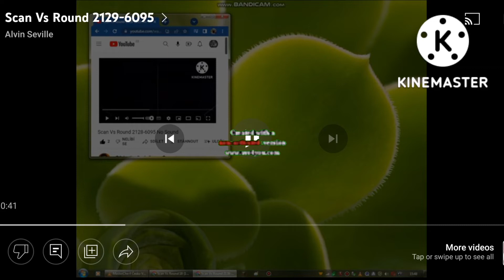scan vs round 2130-6095